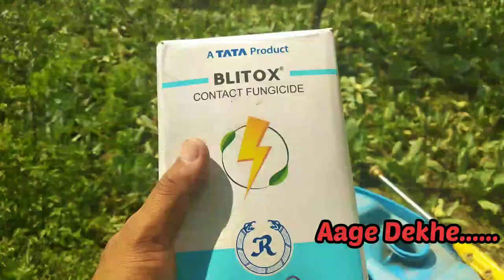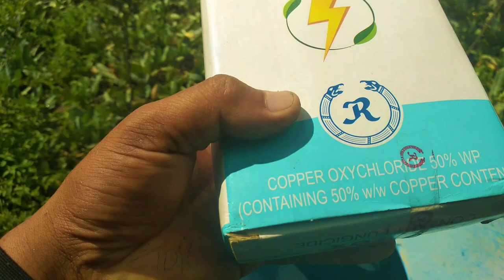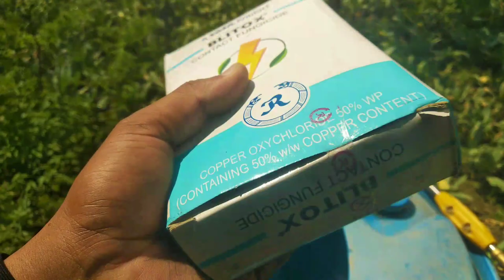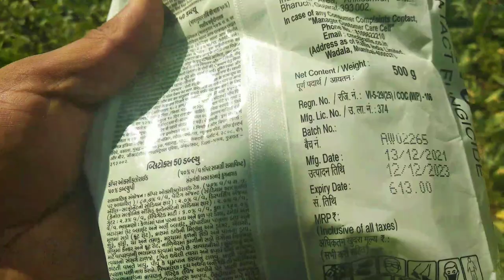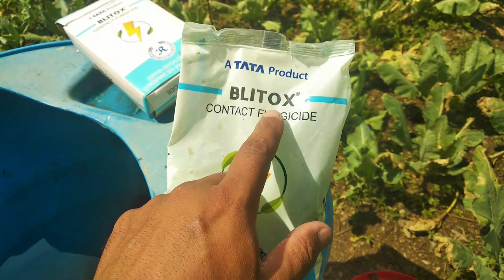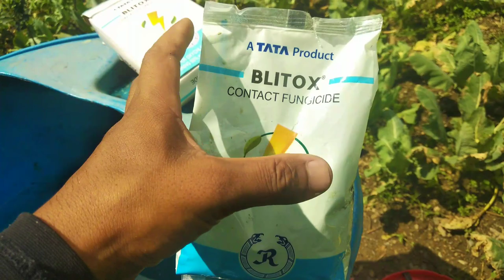Apple post harvest management, Copper oxychloride (Blitox) spray, सेब तुड़ान के बाद दूसरी स्प्रे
सेब के पौधों से फलों को तोड़ने के बाद दूसरी स्प्रे हमें बहुत जरूरी करनी होती है जिससे हमारे पौधे में पत्ते स्वस्थ रहते हैं और साथ में अगली साल के लिए वीमें भी अच्छे होते हैं।